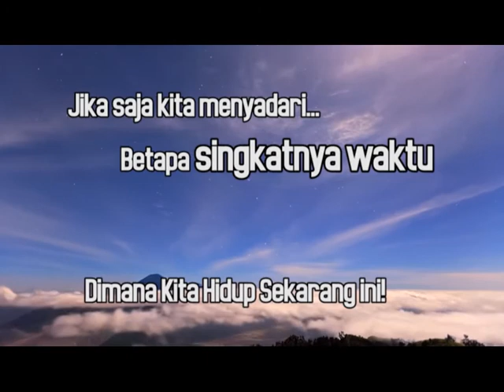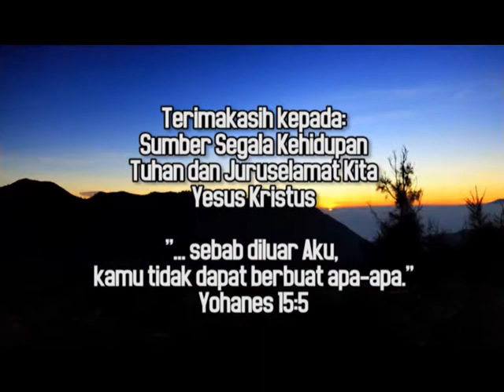"Siapakah Yesus" - Sekolah Sabat - BUKU LUKAS - Week 3 - 04 : HCBN Indonesia